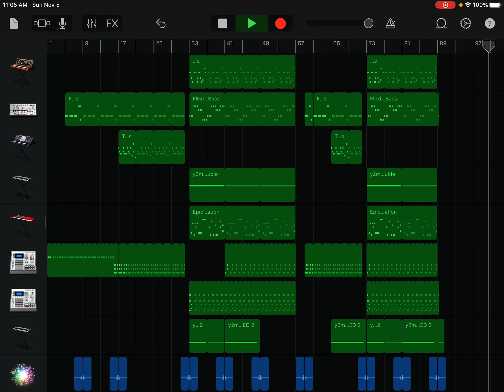My Singing Monsters Abnormal Atrocity (Full Song)